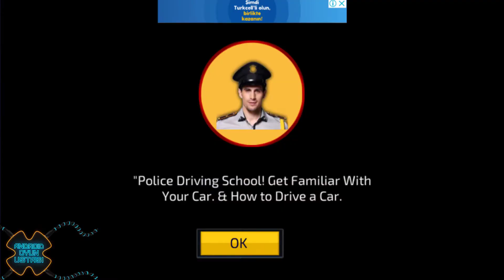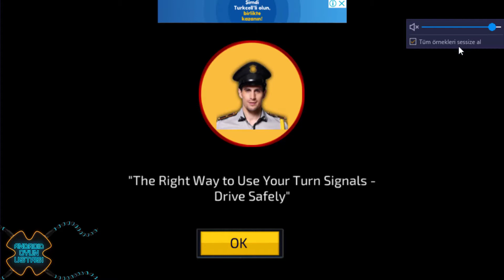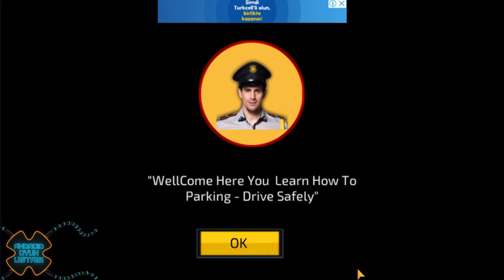Police Parking Adventure - Car Games Rush 3D Android Gameplay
It’s time to drive new police car game, which is full of jeep parking 3d and driving challenges. We bought a brand new police parking game for fans of crazy impossible car driving games. You may have played many jeep parking 3d, stunt driving or car parking games but this advanced Police Parking Adventure has its own simulation as compared to other valet car games. If you are a real car driver and want to dare yourself for advanced tricky challenge of police pursuit parking game then buckle up your seat belts, start the police car engine and tap the accelerator to test your driving limits with this jeep parking 3d game. This car parking test game gives you a chance to become an expert police car driver in automatic and manual drive parking games. Fast police sports car, suv prado jeep and other offroad auto vehicles are available in this unique parking game, just choose your luxury car from garage, find the highlighted real parking spot and park car xtremely in this jeep parking games.